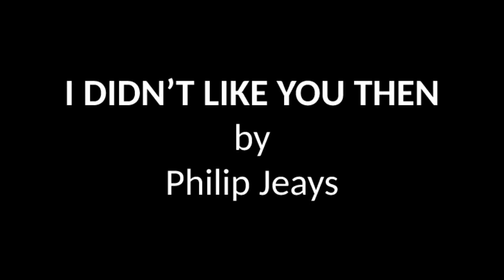Philip Jeays - I Didn't Like You Then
British Chanson singer/songwriter.
--- Lyrics below or click CC in video window ---

Phil says of this song, "I often find political songs hard to write, probably because usually the writing has been fuelled by such anger that it makes words and thoughts harder to process - this one was - but listening back to it now it actually feels less angry and more sad. My generation has failed to prevent the spread of the greed and selfishness kicked off by the Thatcher era that has seen such a huge shift in wealth and power towards the richest at the expense of the poorest, but now, with the recent Black Lives Matter protests alongside the effects of the coronavirus, I’m hopeful that the younger generation can maybe help rescue us from this cesspit we have created, and take us back to a brighter and happier future, where we put people first and money second. No pressure kids, but we’re relying on you."

I DIDN’T LIKE YOU THEN

You live in little England
In your army fancy dress
Where you fight against equality
And against the welfare state
Like you fought against Mandela
And against the NHS
Like you fought to cut our services
But not Clause 28
And with every battle that you win
You bray and cheer aloud
I don’t know why not caring
Should make you feel so proud

I wanted so much more
Than the misery you sow
In this furrow that you plough
They say we change with age
But me I’m not so sure
Cause I didn’t like you then
And I still don’t like you now
No I didn’t like you then

Children live in poverty
And you don’t give a damn
Pensioners can freeze or starve
Disabled people dying
But when they stop you hunting
Straight away you piss your pants
Then it’s all down to Westminster
Every huntsman and his wife
You stand up more for your bit of fun
Than you do for human life

Than the indifference that you sow

You listen to our music
And you babble at our art
And you love a little trip
Into Bohemia
But we’re the people you despise
You think us lazy from the start
Then you feast upon our work
Like the scavengers you are
We are nothing more to you
Than dancing monkey boys
Whenever you get bored
You come play with your toys

Than the ignorance you sow

So you clapped for the nurses
Now you think you’ve done your bit
It was safer to join in
Than it was just to admit
That you’d always voted Tory
And you’re a steaming hypocrite
I don’t know if you’re selfish
Or if you’re just thick as shit
So why not clap for food banks?
And for the homeless too?
No point in paying tax
Your applause will see them through

Than the selfishness you sow